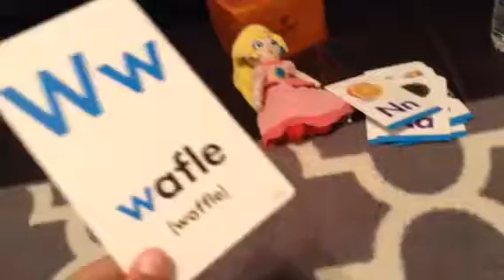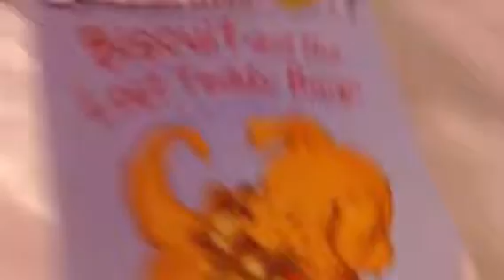Part 4 bowser Jr. Goes to bed